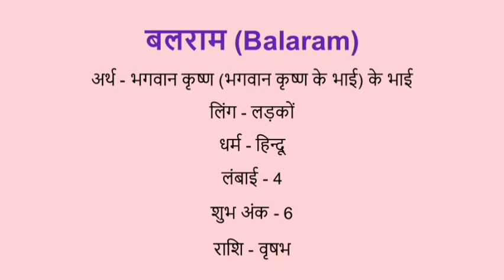Balram name meaning in hindi | balram naam ka matlab kya hota hai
Balram naam ka matlab
Balram name meaning in hindi
Balram naam mane k